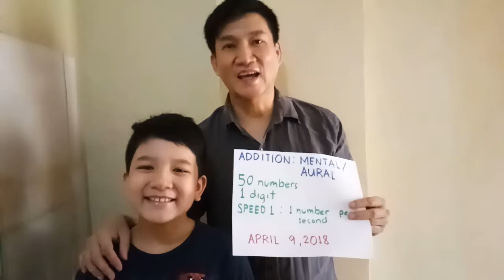MENTAL /AURAL ADDITION of 50 1-digit numbers SPEED 1 by 8 YR OLD Joshua Thomas Soliman:ABACUS method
After just a handful of Abacus lessons at CMA & a lot of personal practice,  amazingly gifted 8 YEAR OLD Joshua Thomas Macalintal Soliman is able to calculate MENTAL /AURAL ADDITION of 50  1-digit numbers SPEED 1(1 number per second)  using the Japanese abacus(Soroban) method /technique. 😍😱😘Normally, regular kids would take many months or even a year to reach this level.